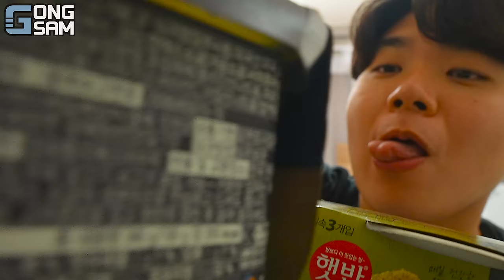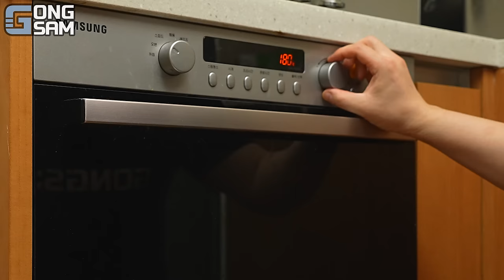ASMR MUKBANG 직접 만든 대왕 가래떡 떡볶이 불닭볶음면 소세지 먹방 & 레시피 FIRE NOODLES AND CHEETOS Tteokbokki EATING SOUND!